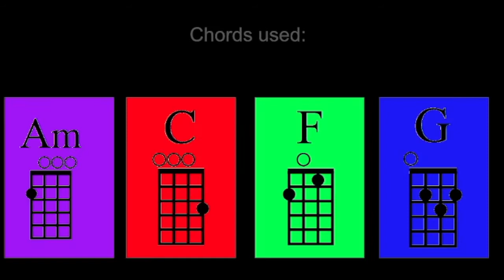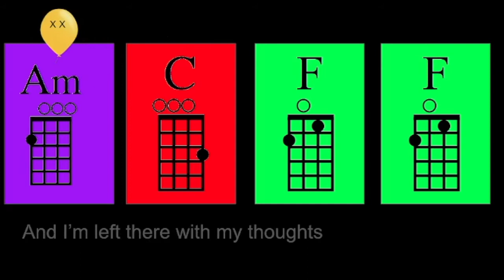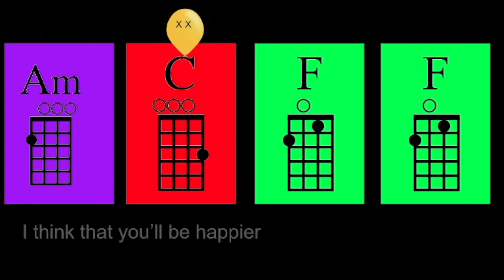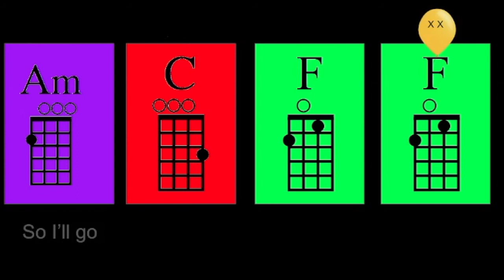Happier by Marshmello and Bastille, Ukulele Play Along in Am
Chords Needed: Am, C, F, G.  (Very little use of G)